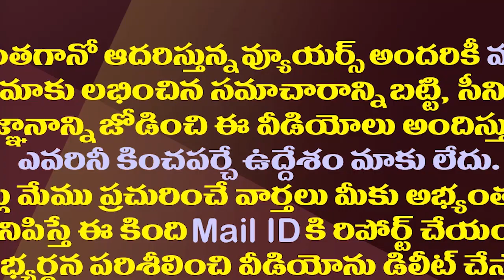పవన్ పులివెందుల వ్యాఖ్యలకు కత్తి మహేష్ కౌంటర్| Kathi Mahesh Strong Counter to Pawan Kalyan Comments